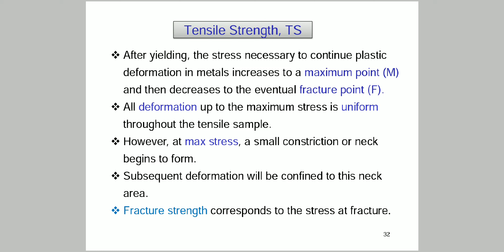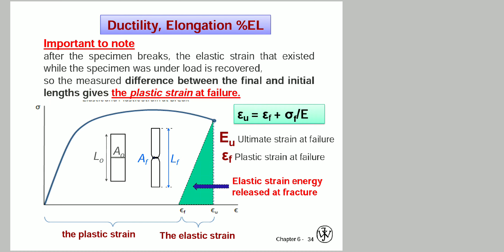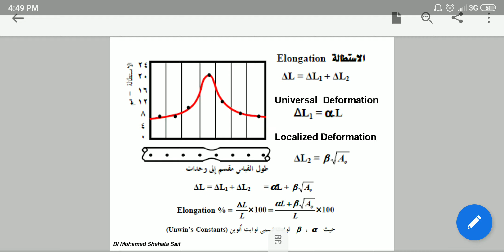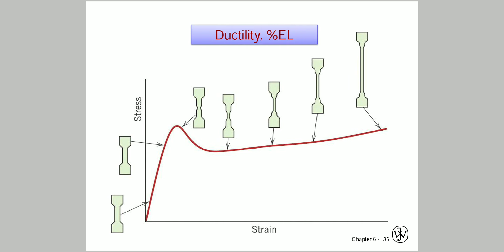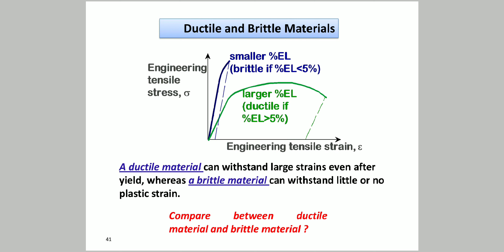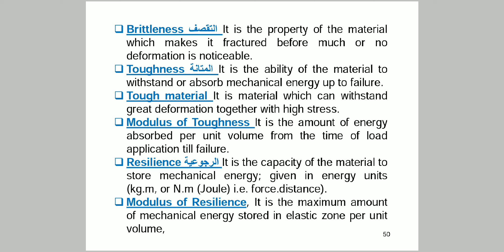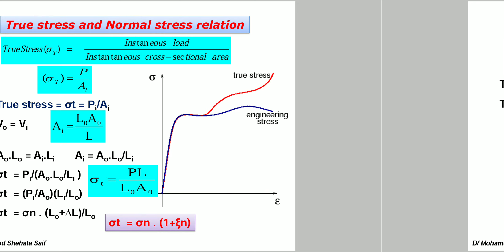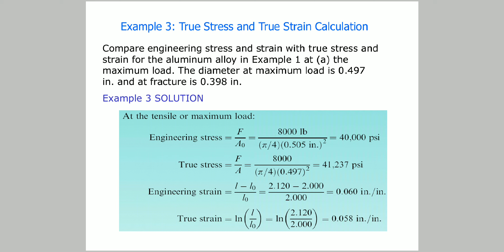lec 4 material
اولى مدنى2020